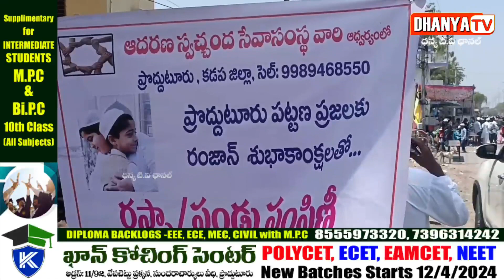రంజాన్ సందర్భంగా ఆదరణ స్వచ్చంద సేవా సంస్థ పార్థనకు వచ్చే ముస్లిం సోదరులకు రాస్నా, పండ్లు పంపిణీ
రంజాన్ సందర్భంగా ఆదరణ స్వచ్చంద సేవా సంస్థ ఆధ్వర్యంలో పార్థనకు వచ్చే ముస్లిం సోదరులకు రాస్నా, పండ్లు పంపిణీ